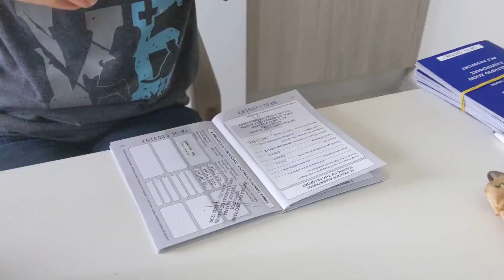Crete VLOG Day 4 - Chimney Farm International Dog Rescue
Day 4 of the Chimney Farm International Dog Rescue Crete Trip Mission... And what a day! Sorry for the lack of filming but it was a very busy day planning for our travel day tomorrow. Organising travel to the airport for 15 crates and deciding what dogs were able to travel together in the crates.  We had two roaming dogs and a cat - which needed to be bathed. Passports had to be sent to the UK team. We hit the sack early as we had a 6am wake up call.. enjoy today! Tomorrow is going to be epic as its travel day!!